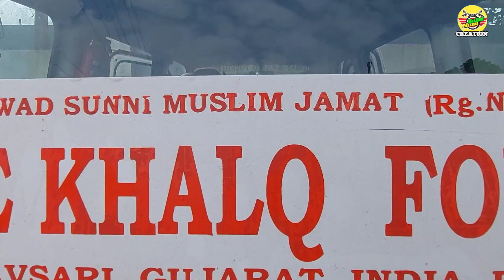46.Day ശിഹാബിനെ കാണാൻ ഗുജറാത്തിലും ജനസാഗരം|shihab chottur walking to makkah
shihab chottur walking to makkah.shihsb dream journey..